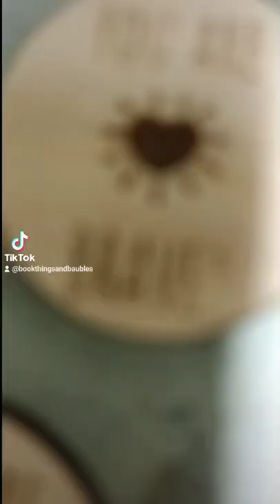If a baby owl says it, it must be true ❤️